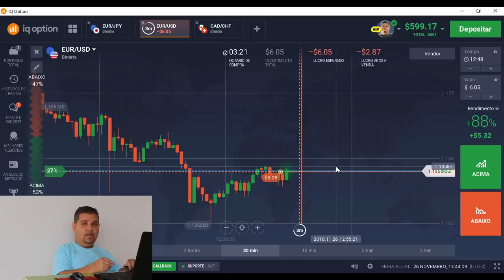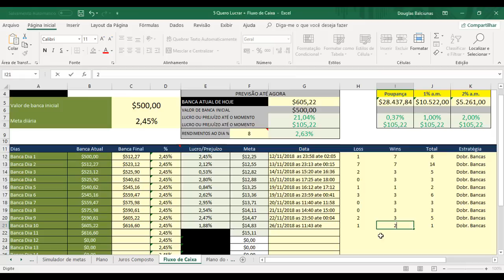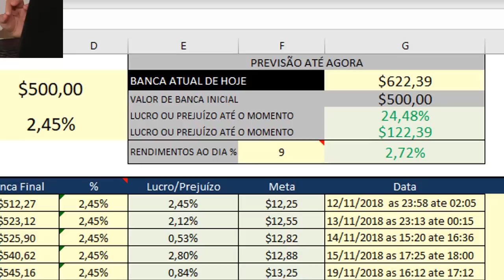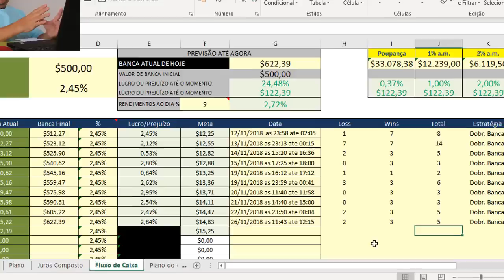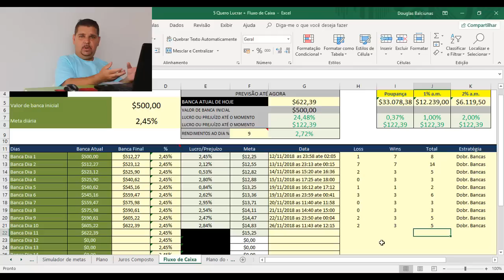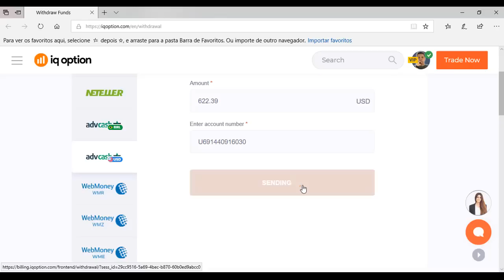#32 Nono dia na Conta Real com o mini Plano de Trading [vídeo 10 da série]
👵 Você tem acompanhado nos vídeos anteriores referente ao mini tradesystem...

Hoje é o nono dia de nossas operações na conta real, a gente está utilizando o perfil conservador, as planilhas, banca utilizada, método operacional, Riscos definidos, etc...  então nesse vídeo iremos mostrar as operações, e se realmente tive lucros.

👉 Acompanhe Nesse vídeo as entradas que fizemos e será que conseguimos bater nossa meta que programamos no vídeo 1 Mini Plano de Trading?

👉Acesse o site do BELLBO (Nova Versão do Testano)